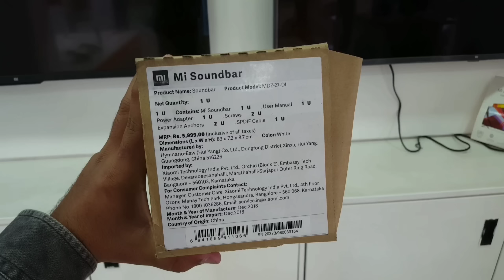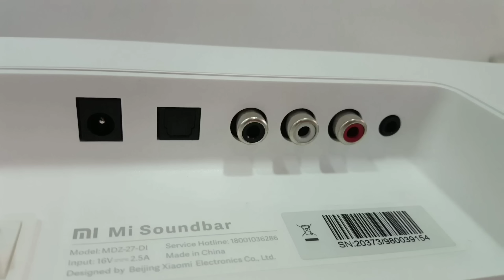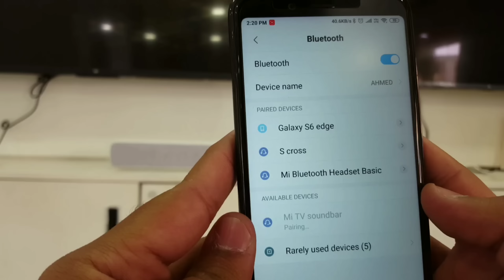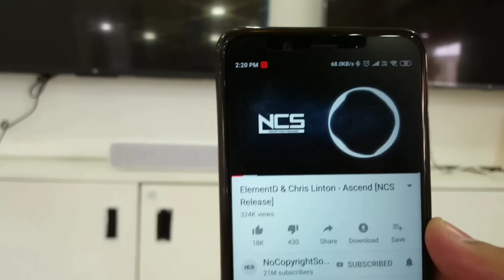Mi Soundbar Review, Amazing Sound On a Budget | Mi Soundbar Unboxing, Just Rs 4,999 only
Assalamualaikum.
Hii Everyone.

Is video me aapke liye laya hu Mi TV Soundbar Ki Unboxing,Review aur Sound Test. Is Device ko aap apne TV se Connect karke Home Theatre ka experience kar sakoge.
As compared to other Soundbars bohot hi lajawaab he yeh Soundbar. Is Soundbar me aapko 8 Sound Drivers mil jayenge jo ki aapke Sound Experience ko kafi Enhance karenge. Bulid quality Premium he , aur aap ise Wall Mount bhi kar sakte ho aur Table Top par bhi Place kar sakte ho .
Multi Connectivity Options he is Soundbar me :-
1. Bluetooth
2. Fibre Optic Cable
3. SPDIF
4. AV Cable
5. Audio Jack 3.5mm

Price ki baat kare to Rs 4,999/- me aap ise Purchase kar sakoge. Aur aap is Soundbar ka Live Experience Karna chahte ho to aap  Modern Mobiles me jakar le sakte ho.

Mi Soundbar 8 Speaker Drivers (White)

Modern Mobiles
G-14,15 B-Wing L B Appt.,
Ratan Cinema Lane,Ring Road,
Surat.

Content Covered :-
Mi Soundbar
Mi TV Soundbar
Mi Soundbar Price
Mi Soundbar Review - Amazing Sound On a Budget
Mi Soundbar Unboxing and First Look
Mi Soundbar is Amazing, BUT... (Setup & Review)
Xiaomi Mi TV Soundbar review, unboxing, features and sample, now in India for Rs. 4,999
Mi Soundbar review now in India for Just Rs. 4999 Enhance your TV's Audio experience
Xiaomi Mi Soundbar Review Hindi: Sound demo [Hindi हिन्दी]
Xiaomi Shocked us with the Mi Soundbar!!!
Are Soundbars Really Necessary? Soundbar Vs Home Theater? Explained🔈🔉🔊
आता थिएटर ची मजा घरबसल्या ⚡⚡⚡ Mi Soundbar Unboxing & Review

Also Checkout my Gears :-

1. Tripod for Mobile Phones, DSLR  :-
2. Gorilla Pod (Flexible Tripod) :-
3.  Lapel Microphone :-
4.  Sandisk Ultra Fit Usb 3.1 Flash Drive 64gb :-
5.  Mi Band 3 :-